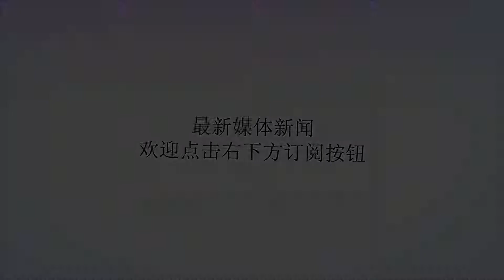抓"内鬼"！伊朗称已在政府内部逮捕数十名间谍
谢谢！资料图（图源：今日俄罗斯）海外网8月29日电当地时间28日，伊朗情报部长表示，伊朗安全部队已经查明并逮捕了在政府机构工作的数十名间谍。目前，伊朗方面并没有提供这些人士的具体身份信息。综合路透社、俄罗斯卫星网等媒体报道，伊朗情报部长马哈茂德·阿拉维28日对本国媒体表示，情报部的反间谍部门在数个不同的政府机构内成功确认并逮捕了数十名间谍。此前，伊朗最高领袖哈梅内伊曾表示，已经有西方间谍“渗透”到伊朗的决策机构中。阿拉维并没有透露这些间谍在为哪些国家工作，也没有表明他们被捕的时间，但指出其中的许多人是具有伊朗和其他国家国籍的双重国籍者。“我已经一再要求人们告知我们，他们是否知道有任何持有双重国籍的人士。情报部的反间谍部门已成功确认并逮捕了不同政府机构中的数十名间谍。”阿拉维这样表示。这位部长还提到，伊朗安全部队8月在南部逮捕了一名“伊斯兰国”恐怖组织的成员，情报部挫败了几起打算对该国地铁站和大学制造爆炸的阴谋，这些信息之前并没有向公众披露过。今年2月，伊朗当局曾在南部的霍尔木兹甘省逮捕3名环境活动人士，指控他们为美国中央情报局(CIA)和以色列摩萨德进行间谍活动。而在本月早些时候，美国则是逮捕了两名具有美国和伊朗双重国籍的男子，声称他们为伊朗政府担任间谍，在美国展开活动。